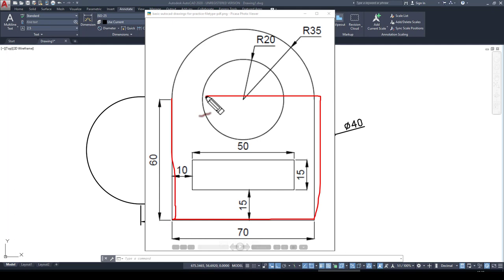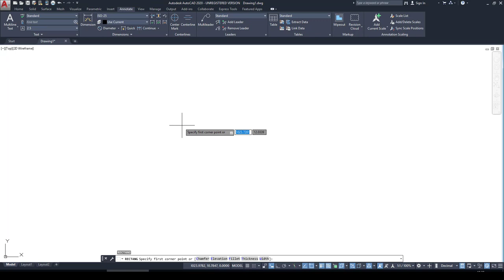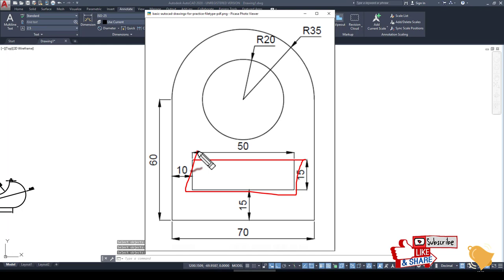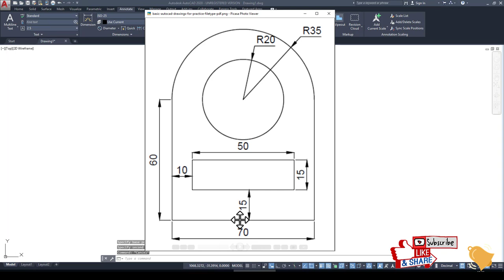# 3 Autocad 2020 tutorial for beginner to advan